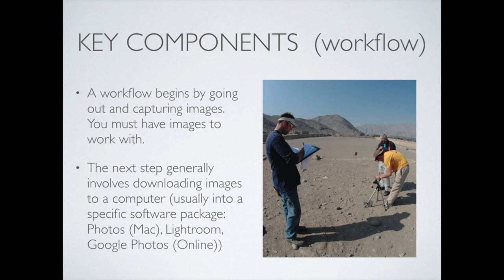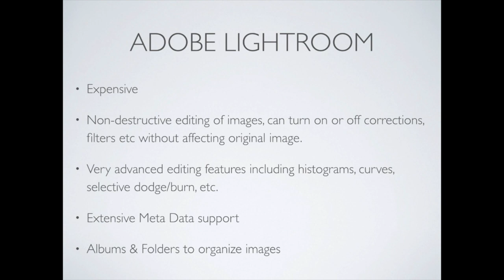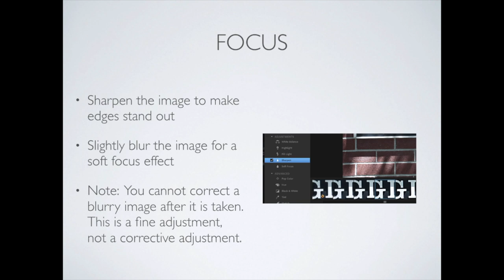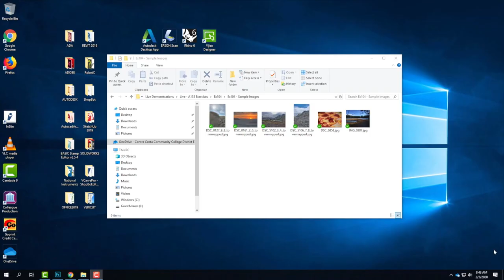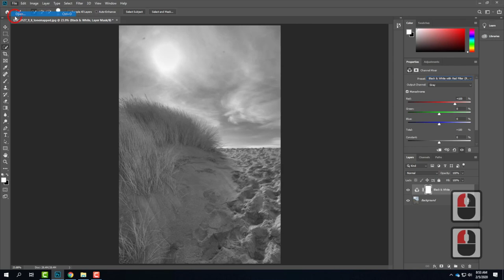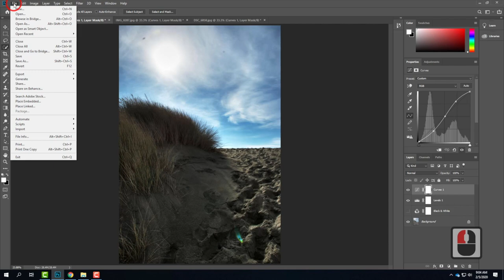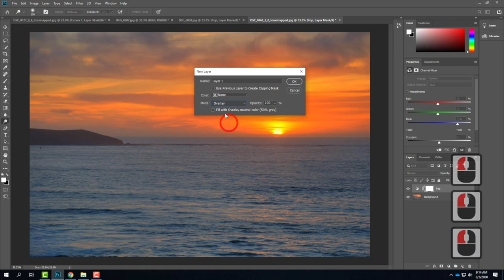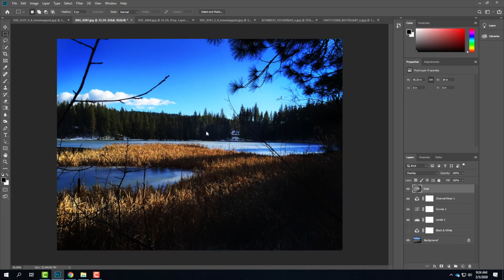Lecture 104 - Introduction to Post Processing - Virtual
An overview of post-processing techniques and software.  Includes detailed instruction of Photoshop post-processing including making and image black and white, adjusting levels, adjusting curves, making images pop, and dodging and buring images.